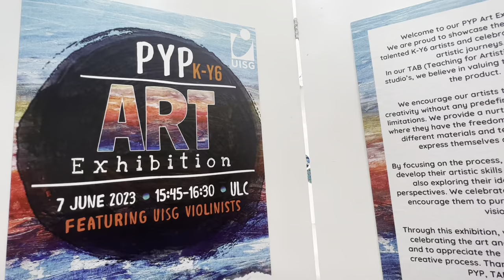PYP Art Exhibition 2023 Photos & Video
Explore the breathtaking works of art that our creative young minds have produced in Primary this year! From captivating paintings to sculptures that will leave you speechless!